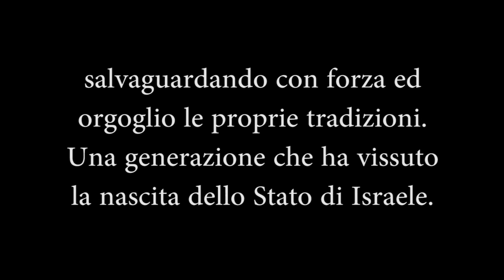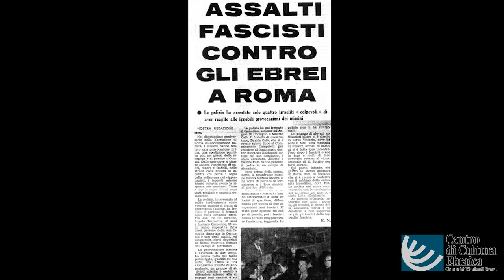Promo MemoriEbraiche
Promo di presentazione Banca della Memoria Ebraica